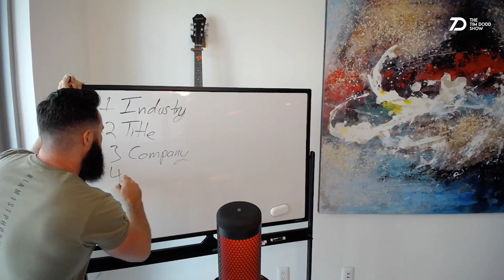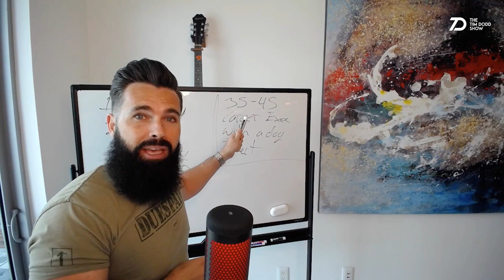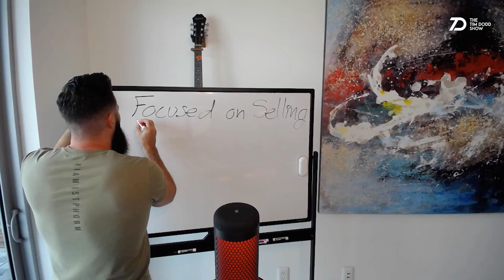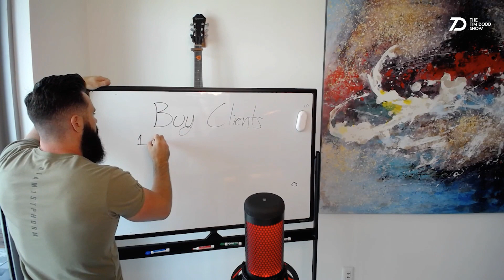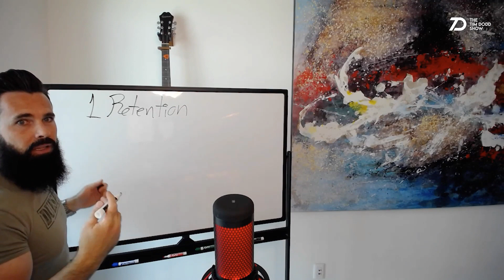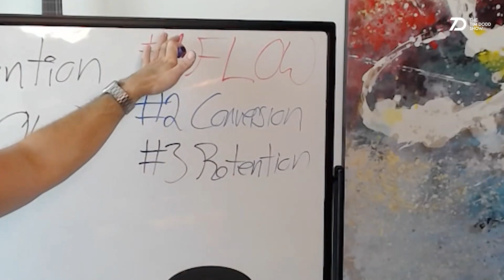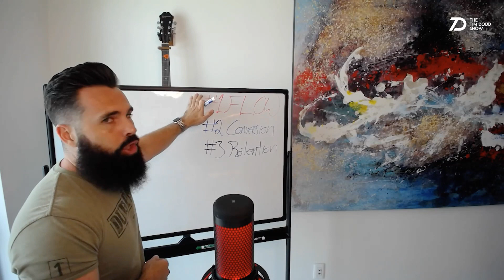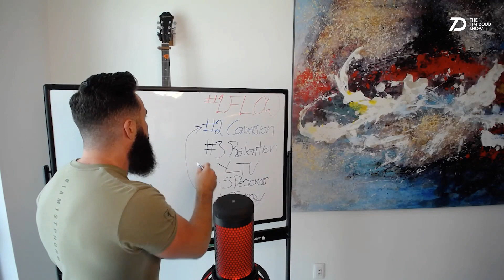B2B Lead Generation | HOW TO GET CLIENTS AS AN ONLINE COACH (WITHOUT ADS or FUNNELS)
B2B Lead Generation | How to get clients as an online coach WITHOUT ads or a FUNNEL.

To many business coaches think they need ads, a webinar, or some crazy funnel to get leads and clients. The truth is, you DON’T.

In fact, I got my first 100 clients with a ghetto 1 page website.

If you have a consulting business and want to see how to get more leads and make money as an online coach… This guide will help you in a major way.

To many people that start a coaching or consulting business imagine that if they just do a good job the customers will flow in.

Or if they just make a webinar and course, they’ll be a money making online consultant… But the reality is. If you want to get more leads and clients as an online coach… You have to master this process.

If you want a more detailed step by step on how to pull this off…

Best B2B Lead Generation Companies